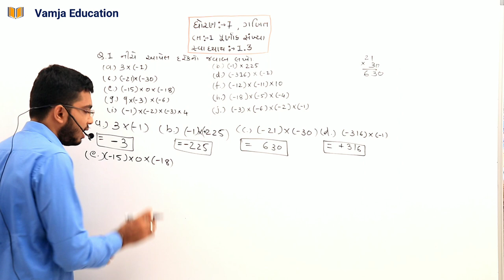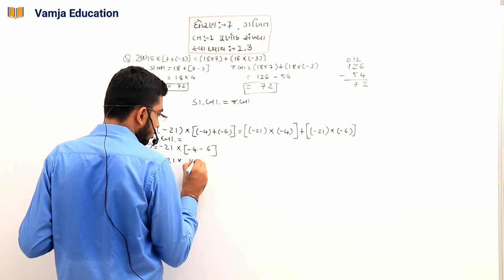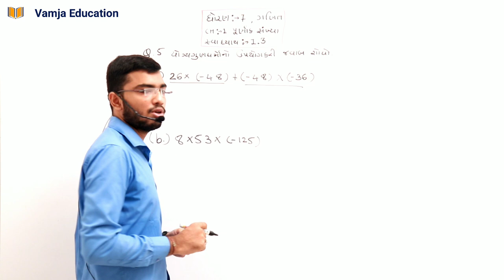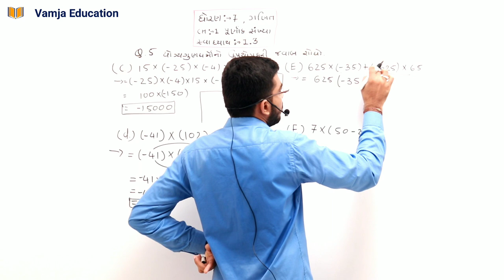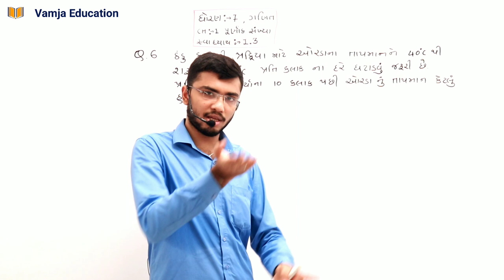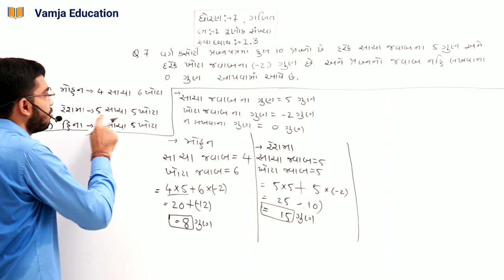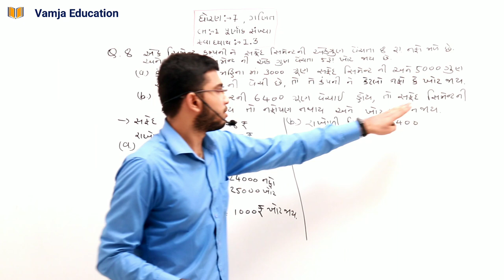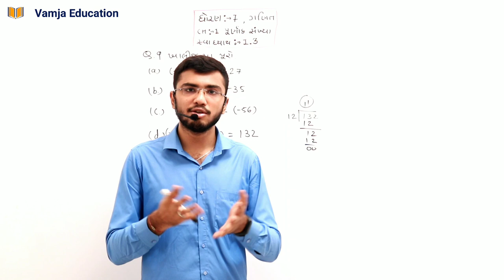std 7 maths chapter 1 | swadhyay 1.3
Your Query -

1) std 7 maths ch 1
2) std 7 maths assignment solution 2020
3) ncert maths
4) std 7
5) ncert std 7 maths
6) std 7 maths sem 1
7) dhoran 7 ganit
8) standard 7 maths ch 1
9) standard 7 maths chapter 1
10) std 7 maths chapter 1 swadhyay 1.3